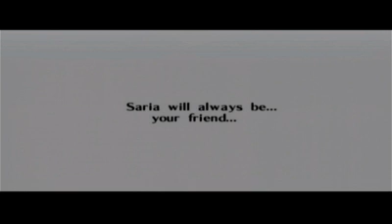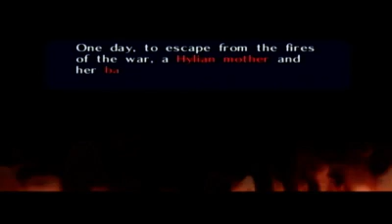The Legend of Zelda (OOT): Episode 9 " I WILL HAVE EPONA!!!"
REEEEEEEEEEEEEEEEEEEEEEEEEEEEEEEEEEEEEEEEEEEEEEEEEE